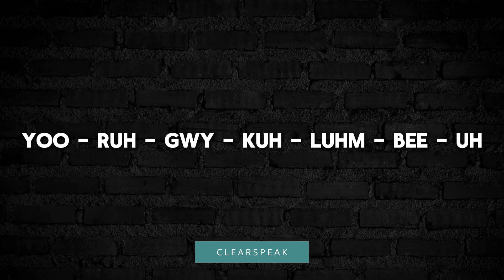How to Pronounce Uruguay Colombia in English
Welcome to ClearSpeak, your expert pronunciation guide for American English! In this tutorial, we'll focus on the phrase "Uruguay Colombia." "Uruguay" is pronounced as "yoo-ruh-gwuy," and "Colombia" is pronounced as "kuh-lum-bee-uh." In this tutorial, we'll provide clear examples and practice exercises to help you confidently pronounce "Uruguay Colombia." Join us on ClearSpeak as we refine your English pronunciation skills together!